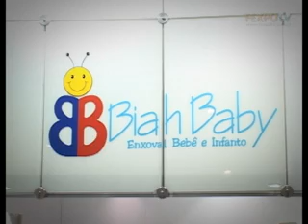Feira Fit 0/16 - Stand Biah Baby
Biah Baby
Ramo de Atividade: Enxoval Bebê e Infanto

A Biah Baby possui a mais completa linha para decoração de quarto dos príncipes e princesas. Sempre em busca da melhoria contínua, tanto do produto quanto do ambiente de trabalho, a Biah Baby oferece aos seus funcionários e colaboradores todo treinamento e ajuda que necessitam para o bom desenvolvimento nas relações pessoais. Saiba mais no